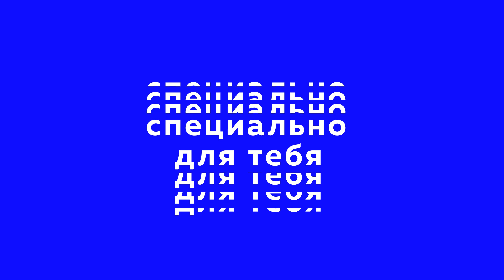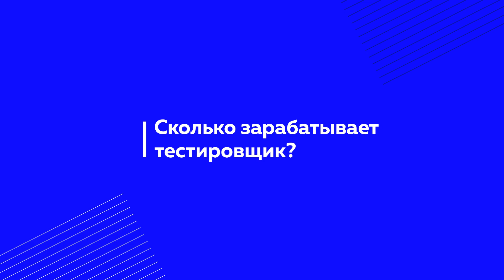QA-Engineer отвечает на вопросы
Ребята, привет!

Наш следующий гость - Марта Жукова, тестировщица с более чем 4-х летним опытом, Senior QA-Engineer и талантливый препод нашего курса "Тестирование ПО". В ролике Марта расскажет о том как это, быть тестировщиком и что нужно сделать, что бы им стать. Если вы хотели поближе познакомиться с такой профессией как QA-Engineer, то рекомендуем ознакомиться.